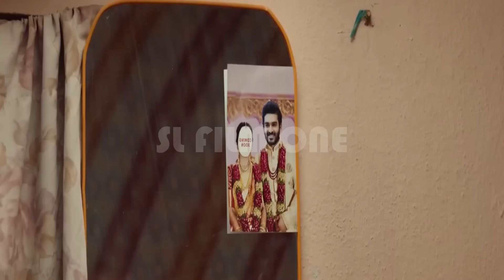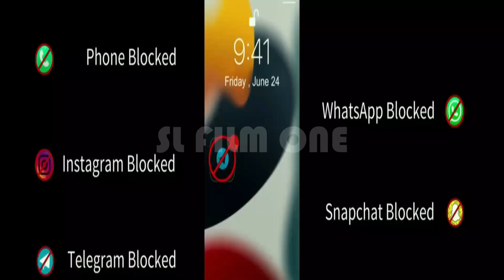බේබදු පෙම්වතිය | sammathame Ending Explained in Sinhala | SL Film One